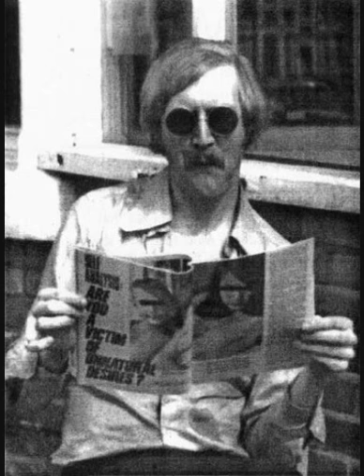Vivian Stanshall - Schorn Stein's Herbal Smoldering Shag ('71)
from one of the Radio Flashes